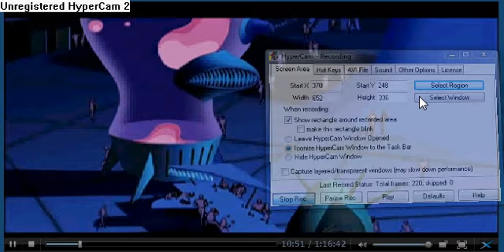Batman Drunk and High